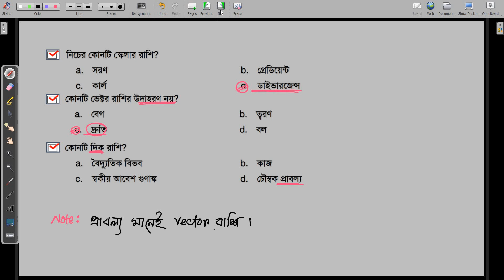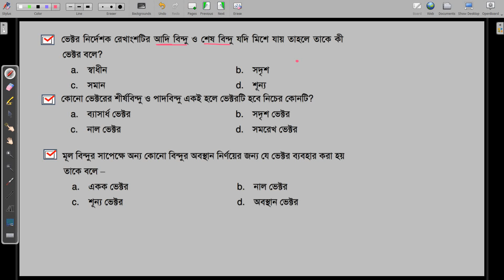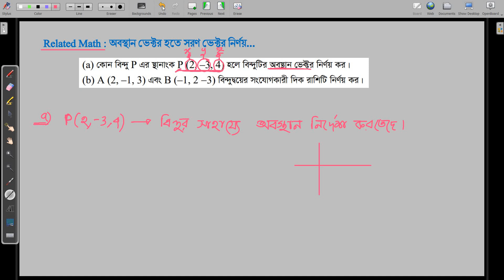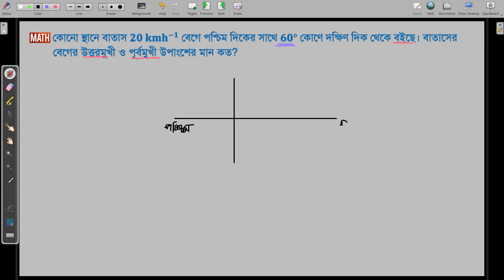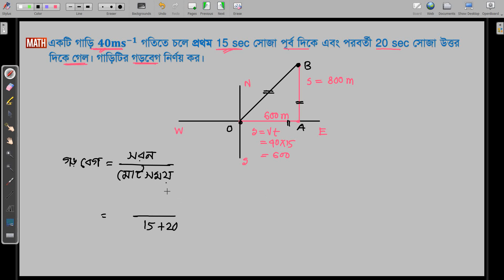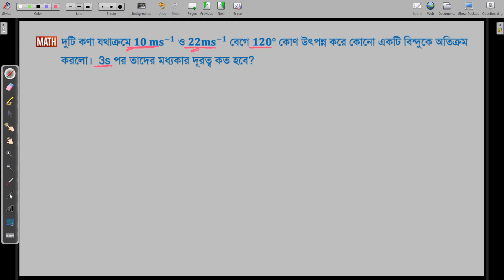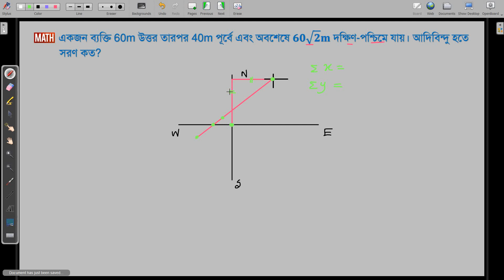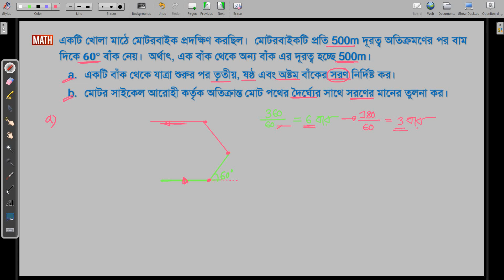Lec 02: ভেক্টর [ ভেক্টর বিষয়ক MCQ, সরণ ভেক্টর Related Math ]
আমার আরও ক্লাস করতে চাইলে Join হও আমার YouTube Channel এ-

Pay 150/- monthly.
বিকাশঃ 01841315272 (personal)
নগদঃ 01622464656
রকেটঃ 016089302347